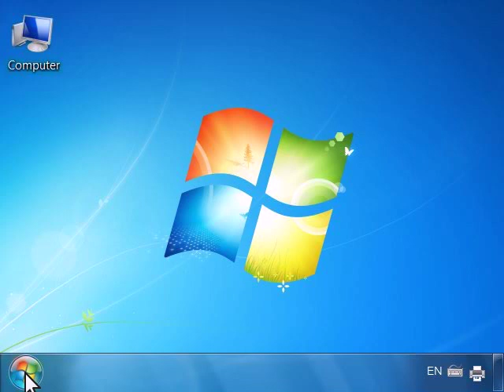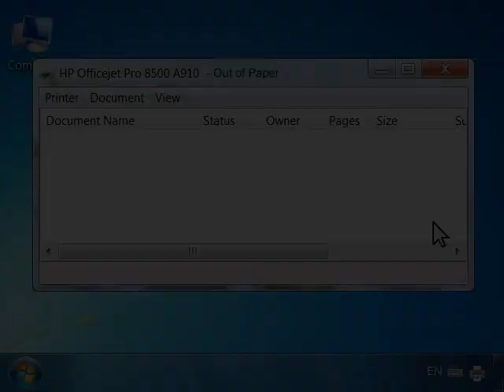Checking the Print Queue in Windows 7 | HP Printers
When you click "Print" on your computer but nothing prints, the computer holds the print job in a print queue. This video shows you how to check the print queue in Windows 7.

For other helpful videos go to hp.com/supportvideos More support options for your printer are available at hp.com/support.